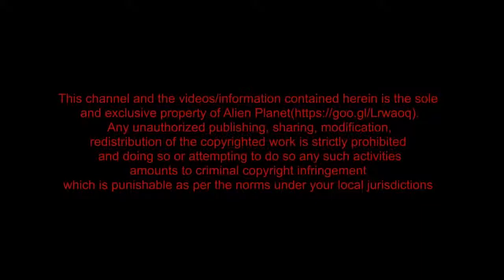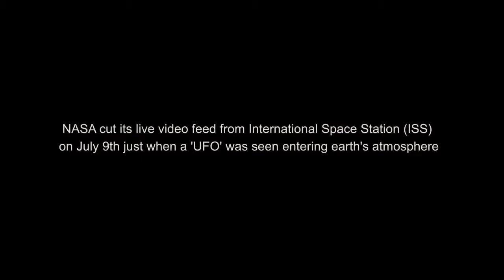UFO SIGHTINGS / UFO ORB FLEET CAUGHT ON CAMERA #404